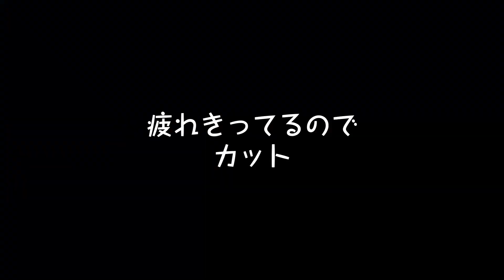世の中で言うバカの部類です【公式ゴースト撃破を目指して#08】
■クリアテイク→150cc 4:11／200cc 11:02
おじさん二人の「マリオカート8DX」ゲーム実況！
▼フラワーカップ「ヘイホーこうざん」タイムアタック
【こっしー（150cc）＆KazBou（200cc）】

低レベルなクセに、やたら偉そうな二人がレベルアップの為、オフラインで修行中。
「全コース任天堂公式ゴースト撃破」を目標に各コースを実況配信。